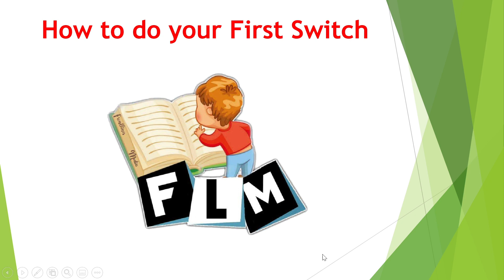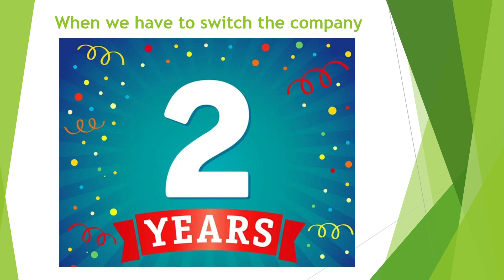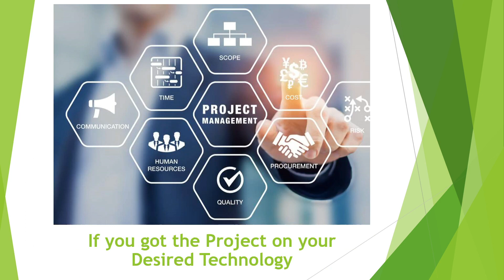How to Manage First Switch with 1.5years to 2years of Experience || Frontlines Media || Ft. Ranjith